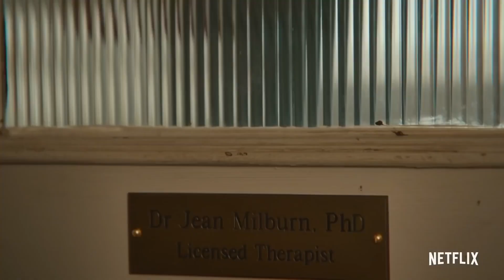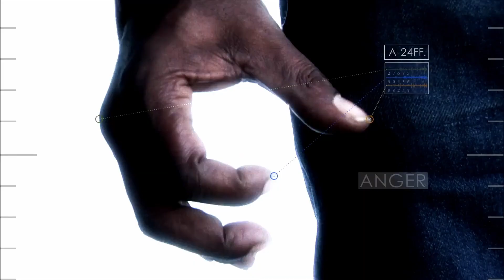ТОП 10 лучших сериалов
привет!
Попробую сегодня накинуть вам несколько вариантов сериалов, которые вы просто обязаны посмотреть.

таймкодики
00:00 начало
02:07 Энн
03:14 Половое воспитание
04:32 Бумажный дом
05:57 Игра престолов
08:46 Бесстыжие
09:53 Теория большого взрыва
11:11 Друзья
12:37 Как избежать наказания за убийство
14:21 Обмани меня
15:33 Менталист
16:20 Ход Королевы
17:47 Конец